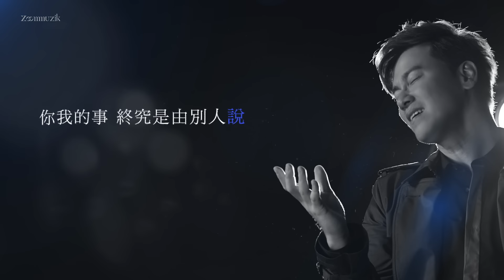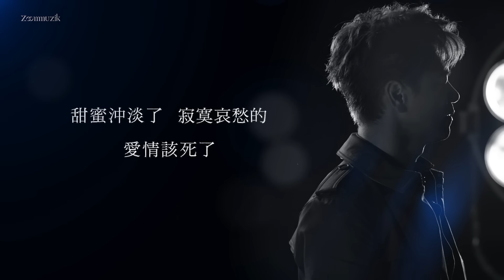李聖傑Sam Lee 聽說 MV歌詞版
「聽說」MV歌詞版2015年6月4日全球首播

  李聖傑Sam Lee 2015全新微專輯《Face II 面對》
  戀人必聽溝通神曲「聽說」
  愛 就是要真實對話 說出你心聲！

  延續《Face面對》一貫「正面面對人生課題」的音樂主題概念，全新微專輯《Face II面對》首波搶先釋出抒情單曲「聽說」。
「聽說」是來自「祝你幸福」詞曲創作搭檔的最新力作，李聖傑精心製作，歌詞深入維繫感情關係的一個重要課題：
「愛人的話，你聽進去了嗎？你想說的話，是否有好好的傳達給對方？」

［聽說］
詞 ：王鈺娟 曲：陳漢隆

Verse 1
聽他說 你最近不愛笑了
對工作 對生活似乎厭倦了
關心在心底 嘴邊卻沉默
怎忘了 開口

Verse 2
聽你說 你只不過是太累了
撐著笑 你說你還是愛我的
愛情變調了 無法繼續了
該停止 彈奏

Chorus

該懂的事 我卻只能靠聽說
對話的能力 似乎彼此都失去
這段感情或許 早就已成了 過去式
你我的事 終究是由別人說
我們的故事 結局不會是挽留
若有某天 再聽誰說 也能一笑而過
Verse 3

聽他說 你最近懷念單身了
你卻說 喝多了開玩笑罷了
甜蜜沖淡了 寂寞哀愁的
愛情該 死了